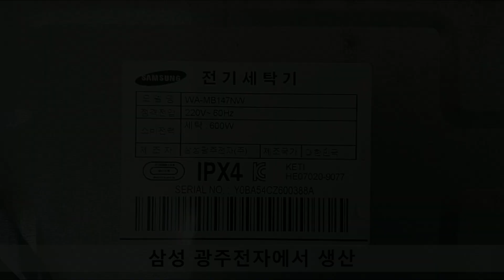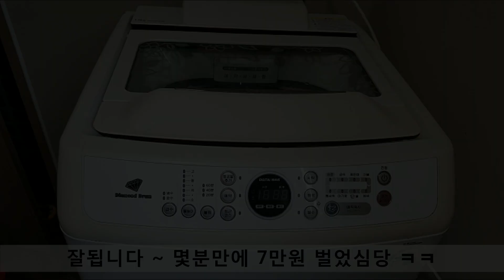[자가수리 ]삼성 세탁기 냉수 밸브 고장 수리 samsung washing machine (셀프수리 DIY)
와이프가 혼수로 해온 세탁기 (한 7~8년 된듯요 삼성꺼)
전원만 넣으면 찬물이 그냥 나옵니다
삼성AS 전화문의하니 7만원 정도 한다구.
간단히 수리해봅니다 ^^ (비용 없이 수리)